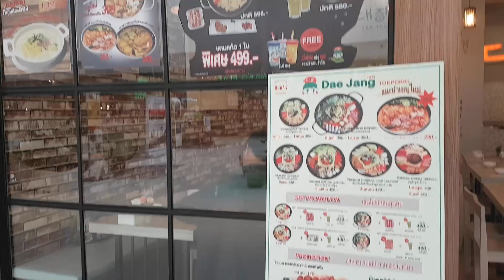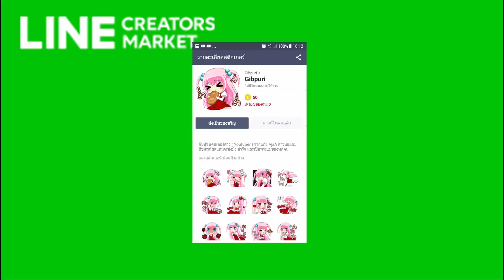[ กินอย่าง Gibpuri ] มาลองหม่ำมาม่าต้มยำเกาหลีร้าน dae jung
ช่องโทริโทริค่าาาา